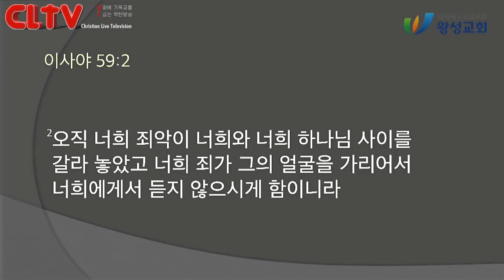CLTV 파워메시지ㅣ2021.1.17 주일설교ㅣ왕성교회(길요나 목사)ㅣ마가복음 (13회) '믿지 않음을 이상히 여기셨더라'